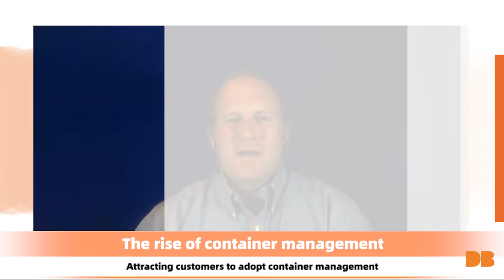The Rise of Container Management | Digital Beats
Container management is important especially when applications are deployed and updated rapidly. What are the main trends in Container Management? What is driving Containers adoption? As Cloud infrastructure continues to evolve, what is the progress of distributed infrastructure? Join Li Yi from Alibaba Cloud Intelligence, and Jeffrey Hammond of Forrester as they share insights and predictions on the future of containers.

***Key Moments***
00:00 The Rise of Container Management | Digital Beats
00:26 Guest Introductions
00:48 Types of enterprise container platforms
05:33 Advantages of serverless containers
07:35 Container Adoption: Globally vs. in China
10:38 The future of distributed cloud

Stay current with emerging technology trends, and learn about the cutting-edge innovations that drive digital transformation

Digital Beats is a series of 10-15 minutes talks by Alibaba Cloud with various industry leaders to unlock the key to digital transformation. Every episode is an up-close and personal talk, hosted by an industry expert, with technologists, thought leaders, eminent guests and more.